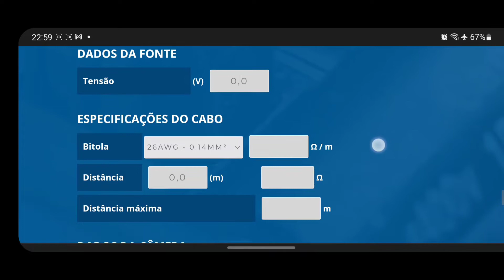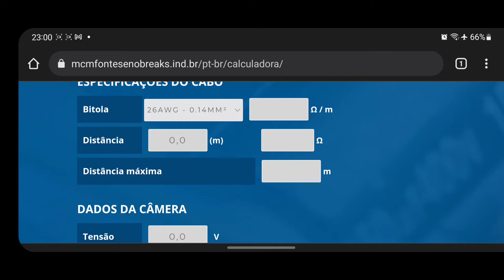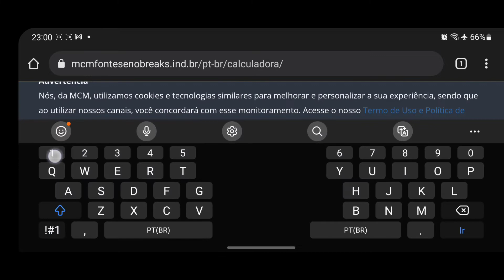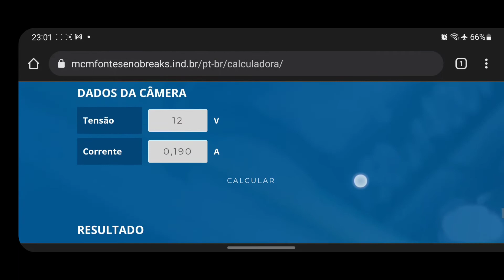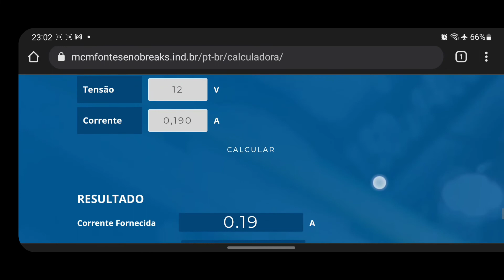Como escolher uma fonte para câmeras de segurança | Fontes MCM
Você sabe escolher a fonte de forma correta para seu projeto de CFTV?!
Parece algo simples, mas perguntas como marca, corrente e dimensionamento do cabo são dúvidas muitos comuns entre os instaladores.
Para te ajudar hoje você terá uma aula sobre dimensionamento de fontes!